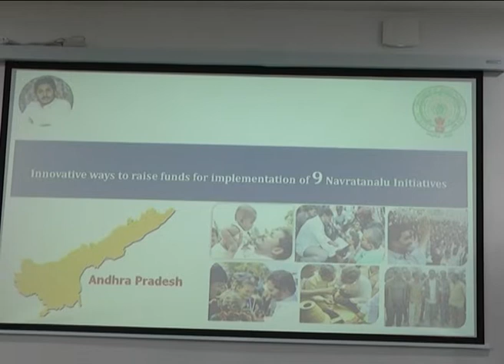MEETING WITH IRRIGATION ENGINEERING EXPERTS BY AP CM AT TADEPALLI ON 22062019